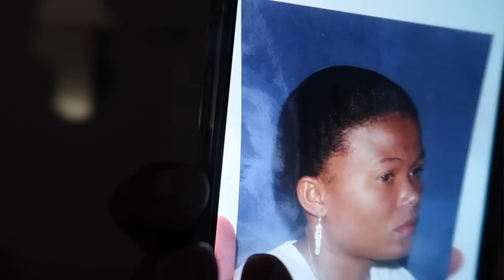NEW YORK VLOG: BILLIONAIRE'S ROW WITH AMAFFI, | DadouChic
Bonjour everyone & welcome back to Dadouchic! NEW YORK VLOG: BILLIONAIRE'S ROW WITH AMAFFI,

TOP:
PANTS:

*JEWELRY

EARRINGS
NECKLACE
BRACELET

*BEAUTY

CANDLES/CODE : Rose15 : MizensirParfums.com

~~~EXTRA LINKS ~~~
NATURAL TOOTHPASTE DISCOUNT: DADOUCHIC10

*My other Jewelry (gold pieces)

EQUIPMENT
Vlogging camera
Photos & profesional video
Lenses(use the most)
other lens
Lights(under photography section)

Xoxo,Rose 🌹